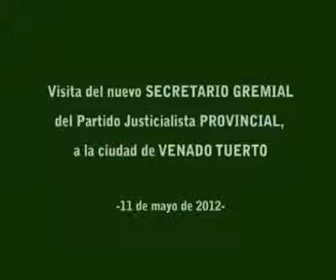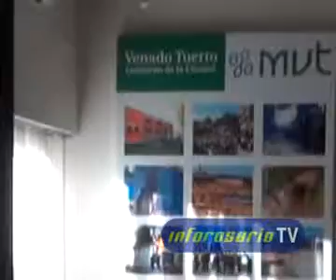Marcelo Andrada en Venado Tuerto - 11/05/2012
Secretario General del Sindicato de Trabajadores, Empleados y Obreros de servicio de Recolección y Barrido manual de calles y afines y camioneros de Rosario.